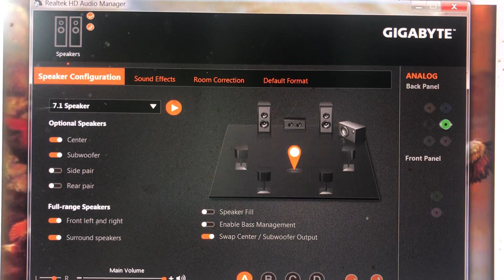GXTT - TRÊN ĐƯỜNG NÊN THÁNH - Suy niệm của Lm JB Nguyễn Minh Hùng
ĐƯỜNG NÊN THÁNH KHÔNG ĐI MỘT MÌNH